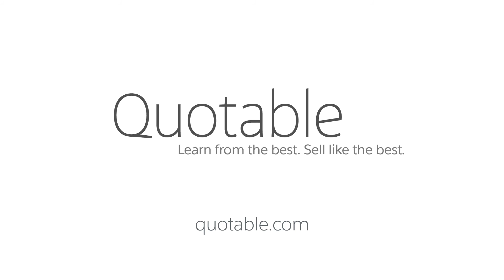When a Sales Manager Should Save a Deal with Mark Hunter, The Sales Hunter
When should a manager step in and save a deal? Mark Hunter, CEO & Founder @ The Sales Hunter, explains when (and if) you should.